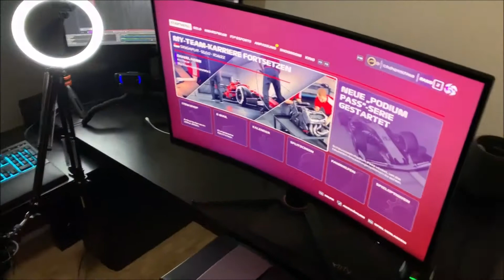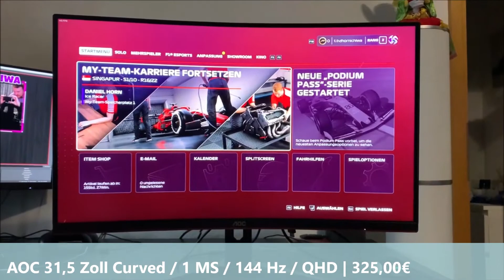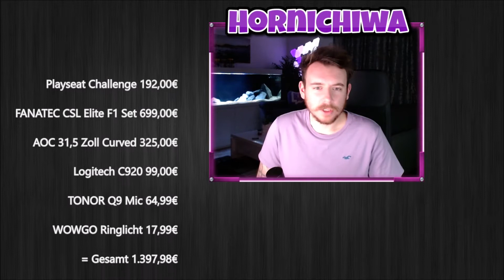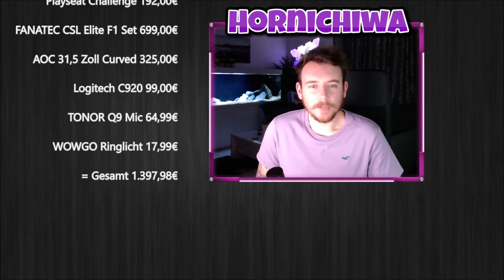Mein F1 Streaming Setup - und was kostet das eigentlich alles? F1 2020 | Twitch | FANATEC | Gaming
*unbezahlte Werbung!

Hier ein kleines Video zu meinem ganzen Streaming Setup - vor allem in Bezug auf die F1 Online Season.

Bei Fragen schreibt gerne in die Kommentare :)

Meine PC-Specs:
-16GB G.Skill Aegis DDR4-3200
-8GB KFA2 GeForce RTX 2060 SUPER
-MSI B550-A Pro, ATX, So.AM4
-AMD Ryzen 5 3600XT 6x 3.80GHz
-1000GB Crucial MX500 SSD